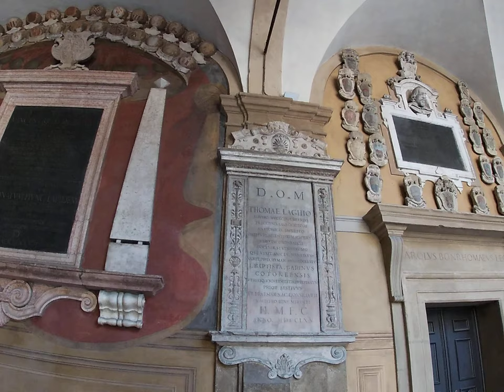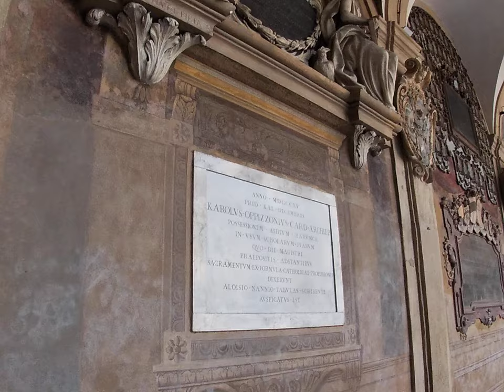Archiginnasio Bologna bologna archiginnasio travelitaly LIBRARYOFTHE ARCHIGINNASIO